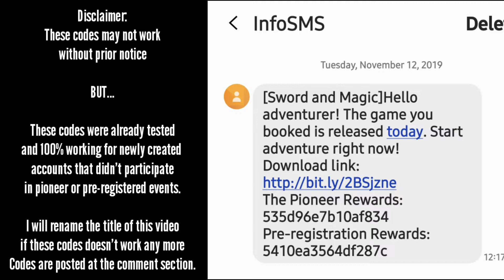Sword and Magic: Eternal Love: [Code Not Working anymore] Lv. 88 Gunslinger Gameplay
Update: Code is not working anymore
Sword and Magic: Eternal Love Gift Codes
Pioneer Codes: 535d96e7b10af834
Pre-registration Codes: 5410ea3564df287c

Appstore Link: Soon